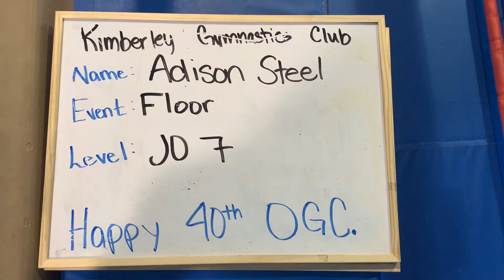Adison Steel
Kimberley Gymnastics Club
Floor
JO 7
Happy 40th OGC.